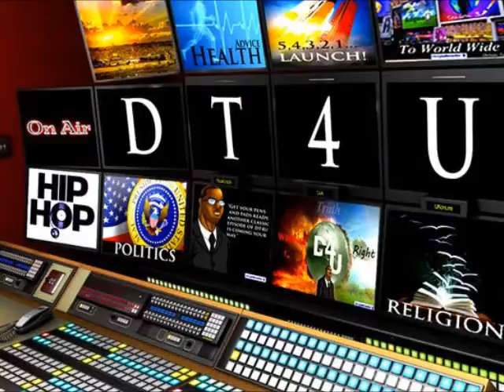The Relationship Challenge Vol.20. Dressing For The Part: Who Wears The Pants?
Mayanah Johnson - Do you need great flyers done for any event or occasion for affordable prices?  -

Brother Mercy

KEEP DT4U ON THE AIR

Join the new show group on Facebook.  Vote for winners of the debates.  Sign up and become a special guest on the show.  Complete surveys and share your input

Check out the show live plus see show schedule via internet: Mon To Fri at 8 PM Est.

Keep DT4U on the air.  Also help expand the brand and complete the gold of a live event.
Help us have our first ever live debate with a live studio audience.  Two debates all in one night with live stream, vendors on deck, camera crew, etc.